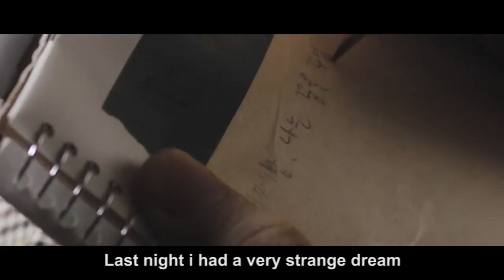NCT | The Dream 1 | Horror AU | Netflix trailer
NCT Horror AU

THE DREAM
Jisung and his brother, Jeno, met other young boys in their dream. It started when Jisung was in middle school. These boys, who will then be known as Mark, Haechan, Renjun, Chenle and Jaemin, has no idea whether it was real or just a mere dream. In no time, they become the best of friends. Since then they met each other everyday, except when Jeno is too busy playing game all night.
One particular night, Jisung encountered a dream like no other. He seems to be trapped in a door less room. Even though he can hear his friends, but he can not find any opening. This goes on until Jeno woke him up. Pointing at the TV with shaky hand. There, in the news 5 familiar face with a big red word "Missing".
After the disappearance of their friends, life goes on for Jisung and Jeno. Every night they still dream. Sometimes they met the weird kid, other time some stranger named Lucas would join them. Most of the time it was only the two of them.
No one knows where these guys had gone. It was as if they vanished into thin air. A college guy named Jungwoo apparently disappear at the same time, in the same manner, with no trace. Jaehyun, his roomate, along with Taeyong, Haechan's brother, asked Jisung and Jeno to help find the missing boys.

But what exactly is The Dream?

This is a Fan made video. Also, Fake sub!
clips used:
NCTmentary 1-5